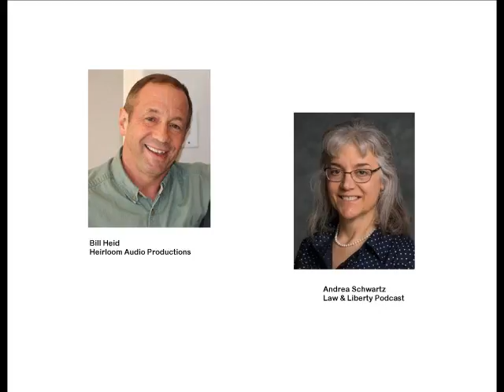The Duty to Remain Faithful -- Law & Liberty Podcast -- Bill Heid "With Lee in Virgina"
In this podcast interview, Bill Heid of Heirloom Audio Productions talks about the latest release of the Henty Audio theater dramas.